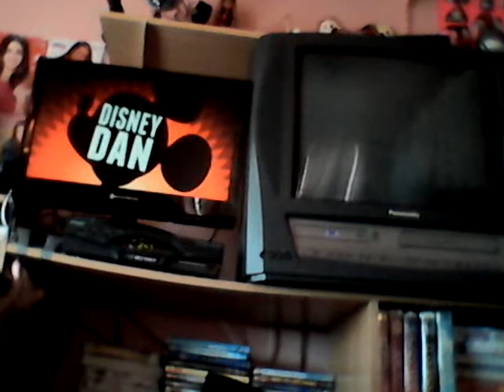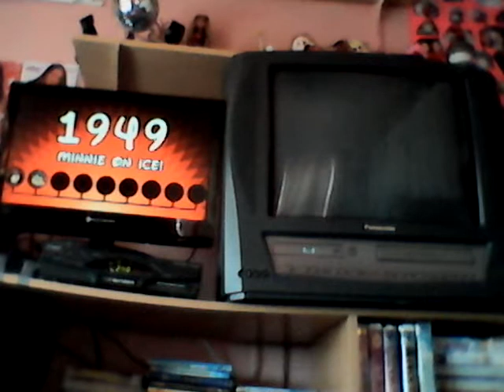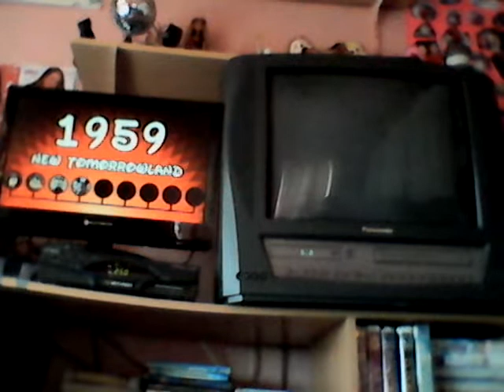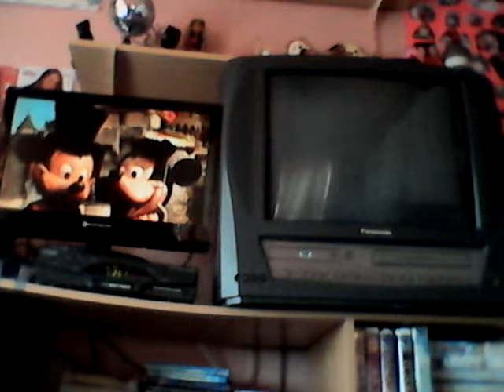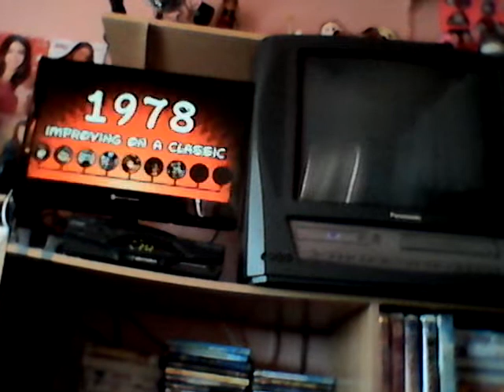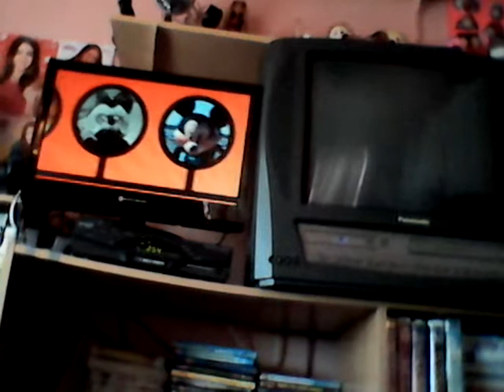Evolution Of Minnie Mouse In Disney Theme Parks!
This is Distory Episode 6 That was uploaded by Disney Dan on Sunday, August 13, 2017.